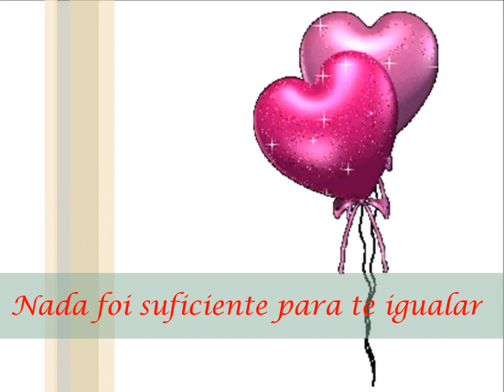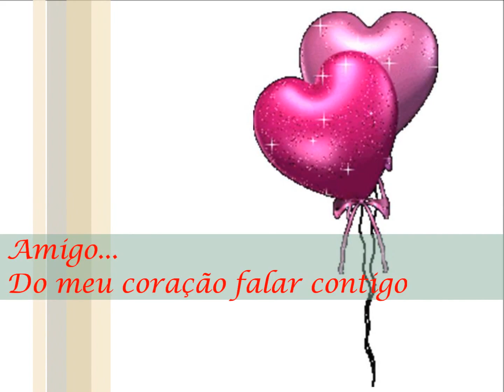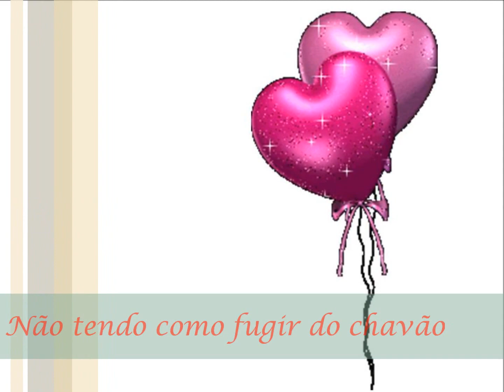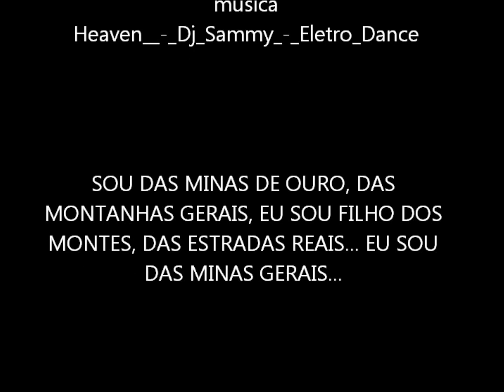Parabéns Pra Você! ... © Luciano Spagnol (poeta do cerrado)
Parabéns pelo seu aniversário. Que tenhas agradáveis surpresas e felizes acontecimentos, e que este dia possa lhe trazer muita harmonia e alegrias!

Parabéns pra Você!
Happy Birthday!
Feliz Cumpleaños!
Joyeux anniversaire!
Buon Compleanno!